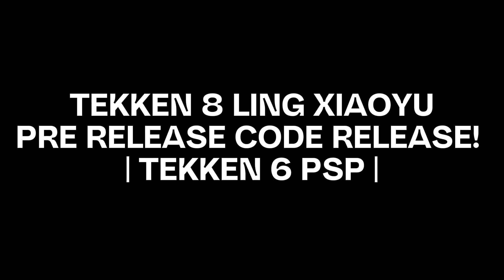TEKKEN 8 LING XIAOYU SEASONAL CODE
CREDITS:
🎮 Tekken Animations - Sadamitsu
🎮 Tekken Series - Bandai Namco Entertainment
🎮  TGM Xiaoyu Code - TGM Codera

👇PRE RELEASE👇
👇PLUGINS👇
[✨DO NOT FORGET✨]
👇PPSSPP BLUE👇
[Download v.1.11 and above version]